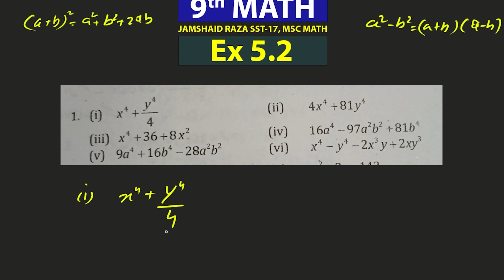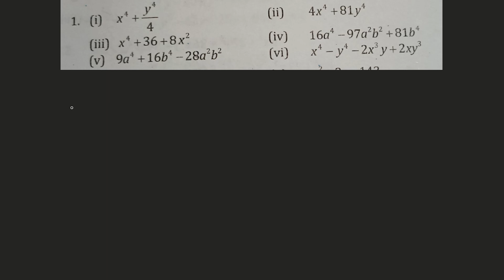Exercise 5.1 | Question 1 Part 1 | Chapter 5 | 9th Class Math | Balochistan Board Notes